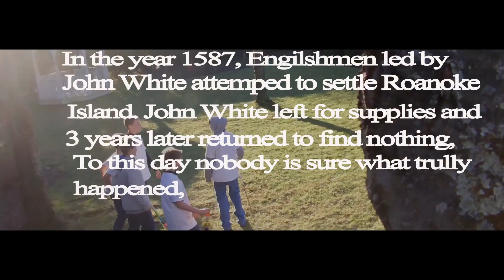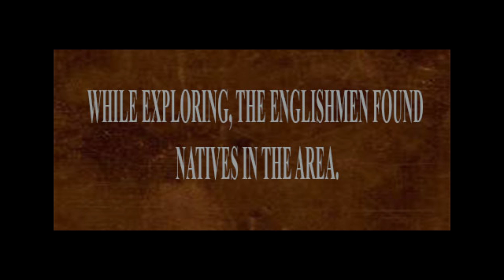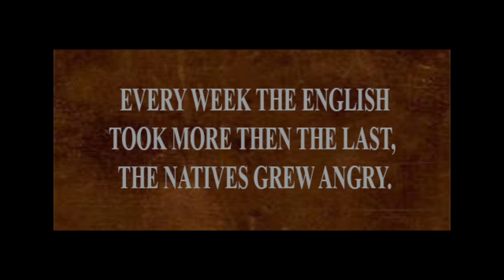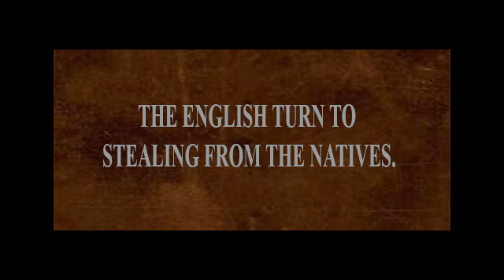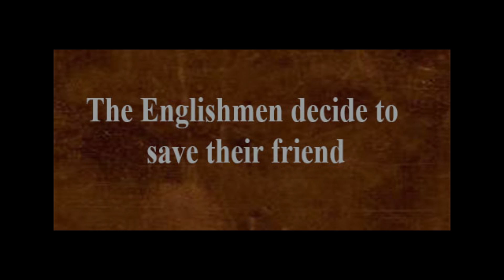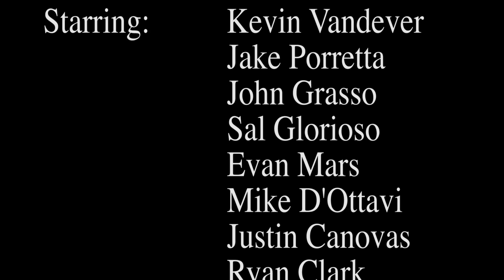the lost colony of roanoke (longer version)